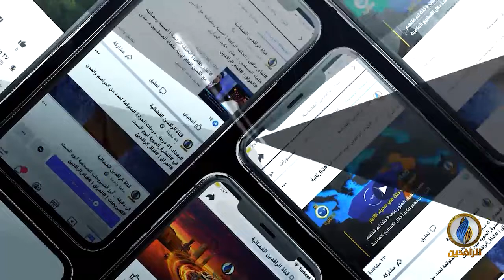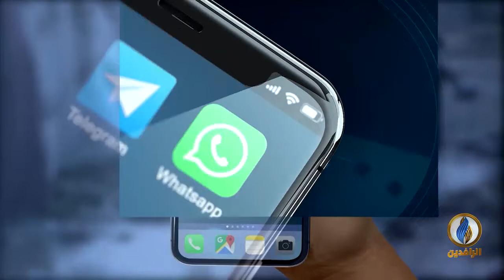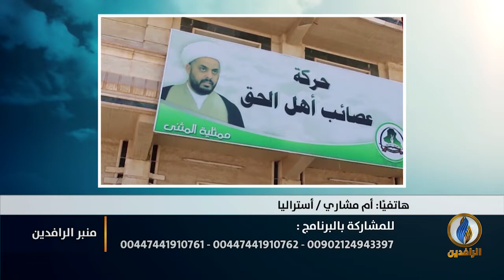منبر_الرافدين | محاولات إيرانية ميليشياوية للقضاء على ثورة العراقيين